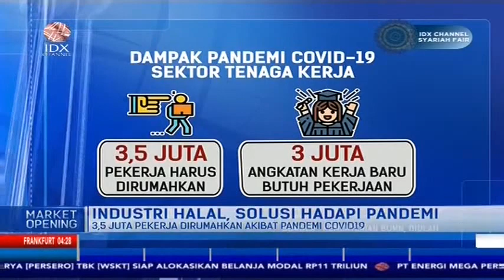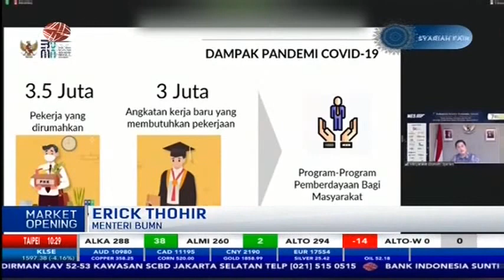INDUSTRI HALAL, SOLUSI HADAPI PANDEMI